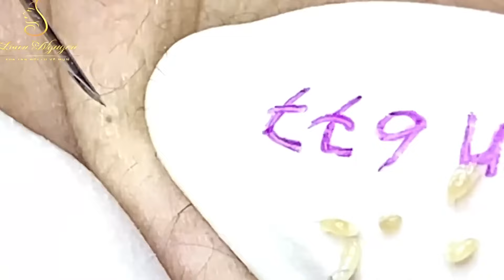Blackhead Removal With Sac Dep Spa